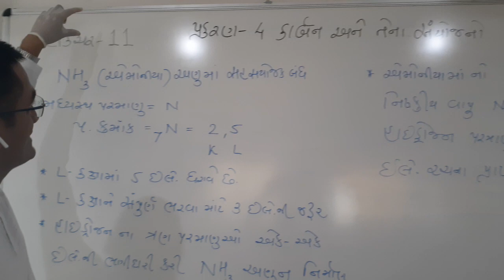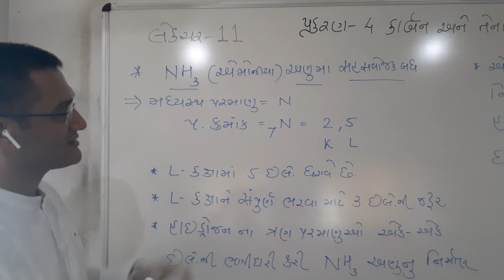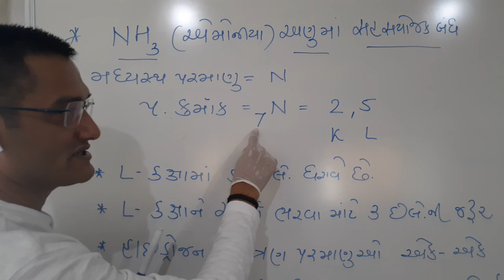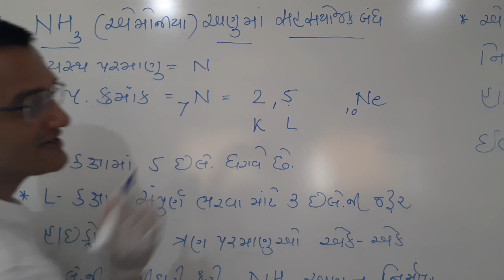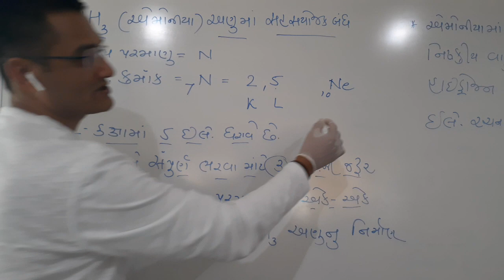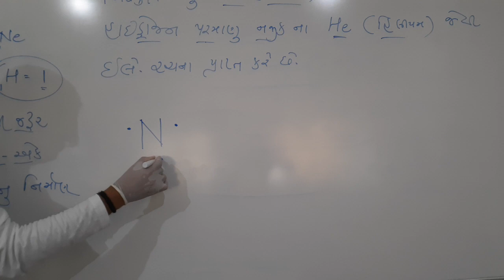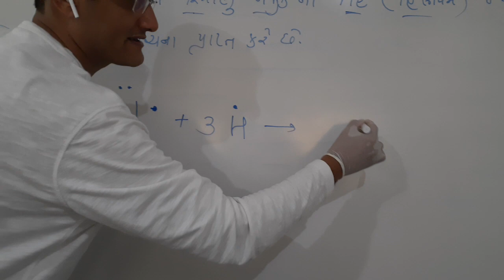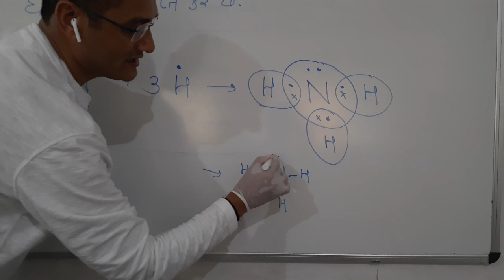Std 10, Science, Ch 4, Lecture 11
Organic Chemistry By Bhavesh Trada